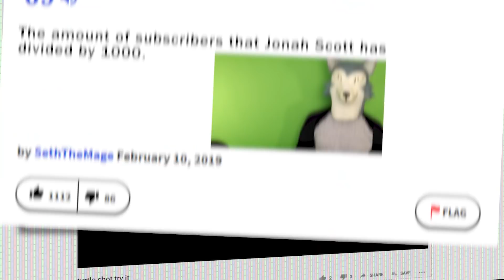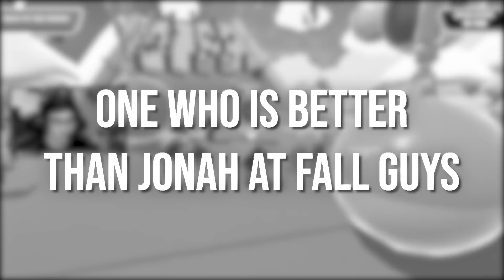Legoshi's Voice Actor Plays FALL GUYS!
So there's this new game, and Beastar's voice actor Jonah Scott is really quite terrible at it. Luckily, Reakt is pretty great at Fall Guys, so things do pan out in the end (spoilers).

Jonah Scott
xo